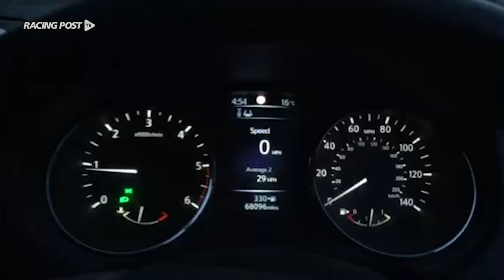Life at Ed Dunlop's yard during the heatwave